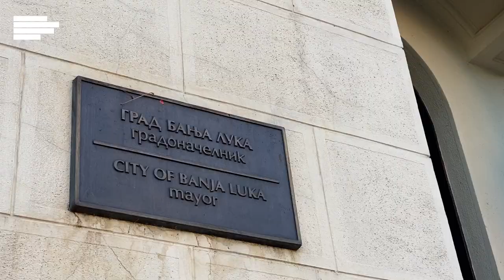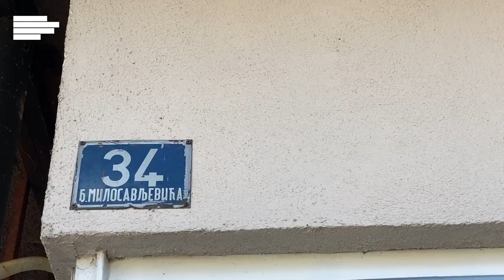Banjaluka ovih dana obilježava 90 godina postojanja Banskog dvora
Velelepni objekat izgrađen je u vrijeme Kraljevine Jugoslavije kada je Vrbaskom banovinom upravljao ban Svetislav Tisa Milosavljević, koji je u Banjaluci ostavio upečatljiv trag.